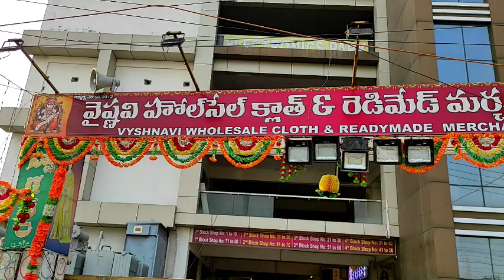Cotton sarees 280per start Guntur vyshnavi complex /latest cotton sarees collection/9550420601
Radhakrishna fashions
Best price opposite
Vyshnavi complex
Guntur
Courier available